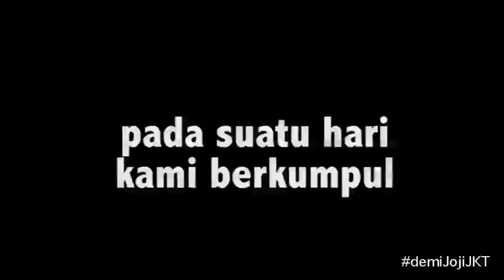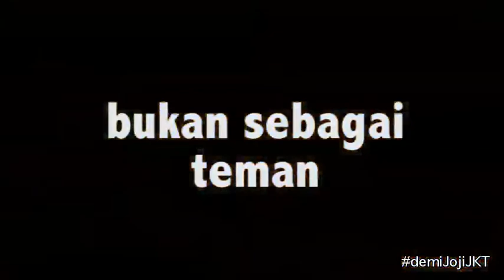demiJojiJKT 4/8/2012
satu hari lagi bersama The Nyinyirs. Berkumpul, makan, gibah, dan bersyukur.. I love this family